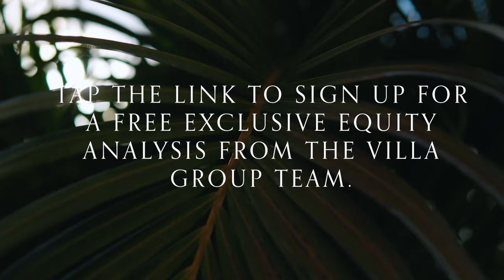At What Price Are You A Seller?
With Maui home values up 30%, buyers are considering what the current value of their home is worth and if now might be the right time to sell. Contact our expert team for a personalized home evaluation to determine what your home is worth in today's hot market.

The Villa Group is a cutting-edge real estate team based in Maui, HI serving clients across Maui from Kihei to Wailea, Lahaina to Ka'anapali, Napili to Kapalua and everything in between. Our team of niche specialists work collectively to help you achieve your goals through in-depth market know-how, innovative strategies, and cutting-edge marketing campaigns.

Follow the team on Instagram:
@PatrickFrantaMaui - Patrick Franta, R(S)
@Kento360 - Kento Tanaka-Tamaki, R(S)
@Maui_Sloan - Sloan Allison, R(S)
@sallyaldrin - Sally Aldrin, R(S)